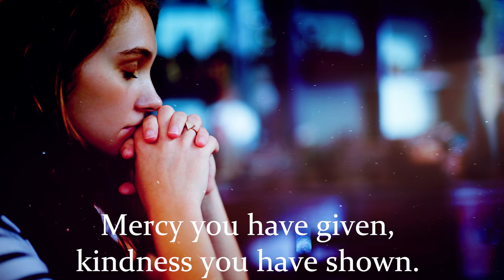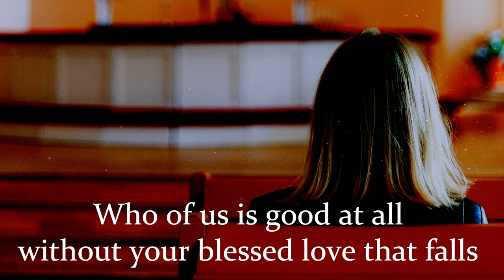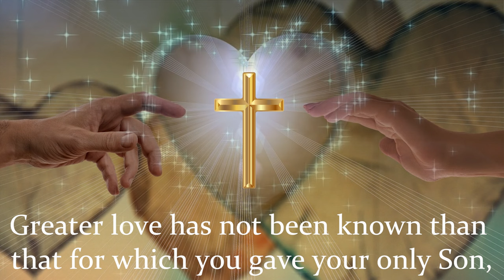You Alone (are Holy, you alone are Lord) | Sarah Hart & Dwight Liles | Jesus | Sunday 7pm Choir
“You Alone” is a stirring song of praise by Sarah Hart & Dwight Liles whose lyrics beautifully complement this weekend’s Gospel (Luke 10:38-42) of Martha, Mary and Jesus:

“You alone are holy, you alone are Lord.
You alone are worthy to be honoured and adored.”

Recorded live by the Sunday 7pm Choir at St. Francis de Sales Church in Ajax, ON Canada.

Song Title: You Alone
Artist(s): Music by Sarah Hart & Dwight Liles

Lyrics:

You alone are worthy to be honored and adored.
Mercy you have given, kindness you have shown.
Love is you alone.

Who of us is sinless in this place?
Who of us deserves your saving grace?
Who of us is good at all without your blessed love that falls upon our hearts to heal our brokenness?

What is there to do but thank you, then, for the gift that we might call you friend?
Greater love has not been known than that for which you gave your only Son, that you might see us pure and blessed.